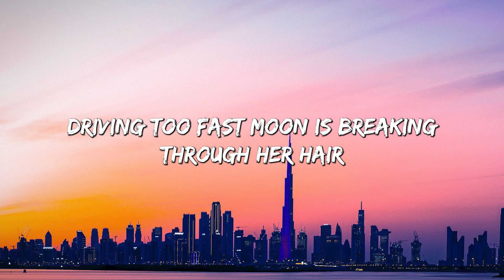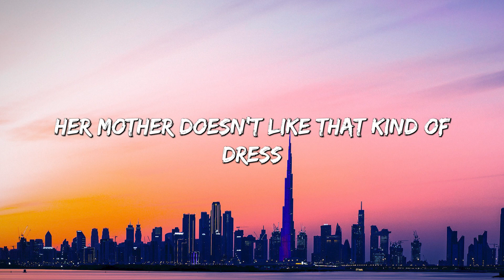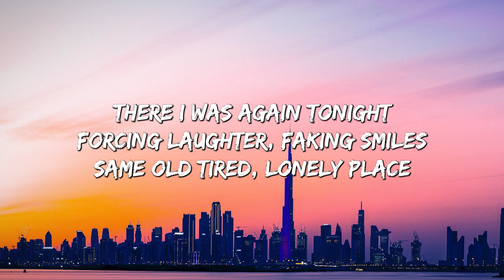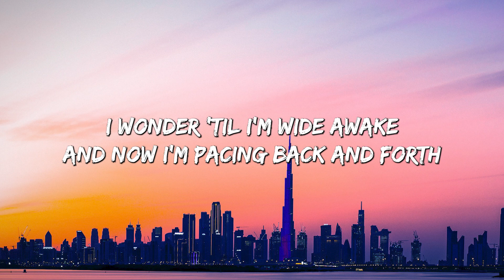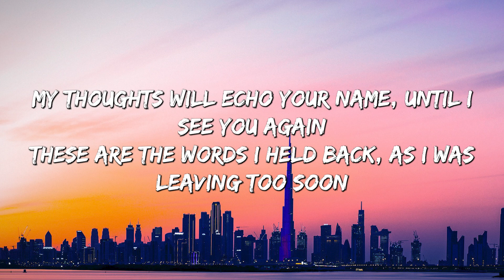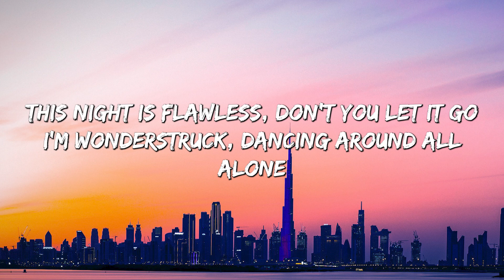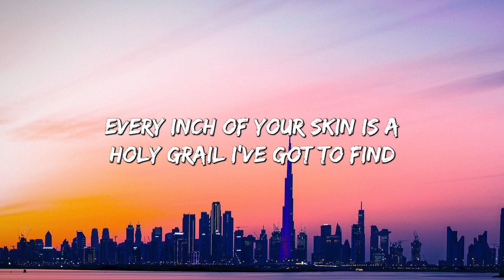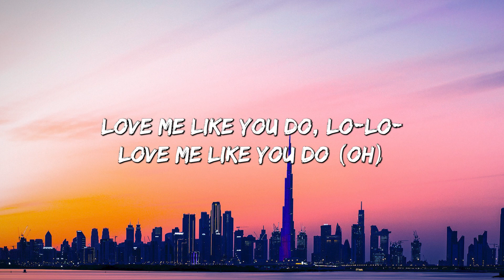Night Changes - One Direction (Lyrics) || Ava Max , The Walters... (MixLyrics)